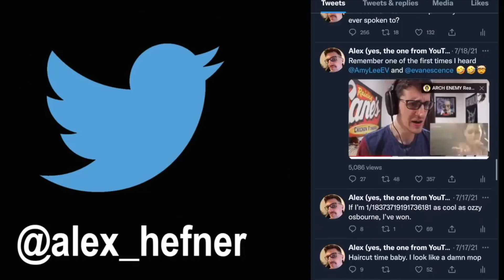This is What Happens When My Fiancée Tries to Surprise Me.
Welcome back to the channel! I see you couldn't get enough.

👕BUY SOME DOPE ASS MERCH👕

🎸UP & COMING BAND? WANT ME TO REACT TO YOUR SONG?🎸

Special thanks:
The Band for making this awesome music
Every one of you guys watching this now

this is what happens when my fiancee tries to surprise me alex hefner